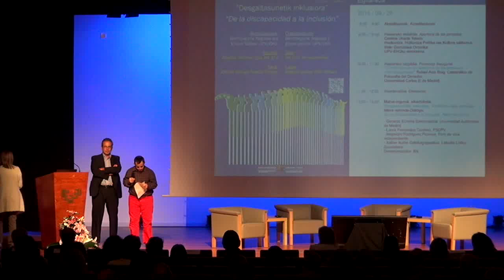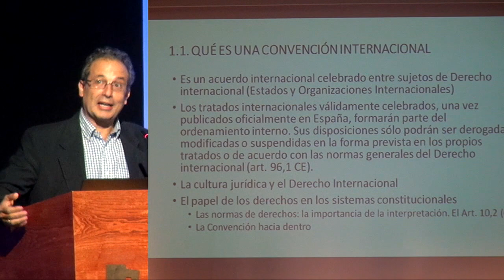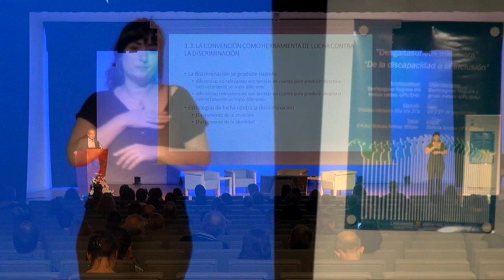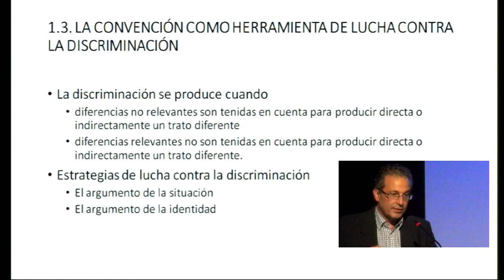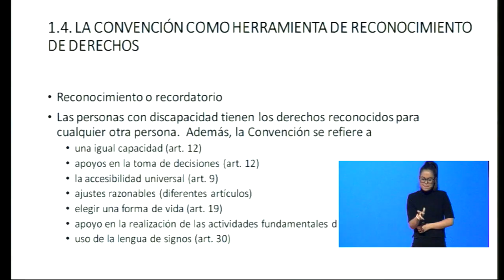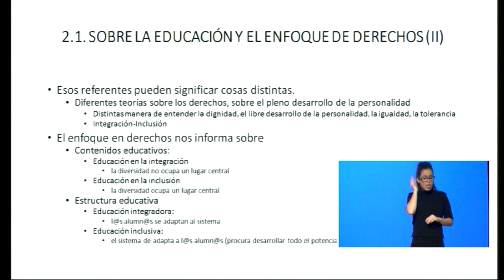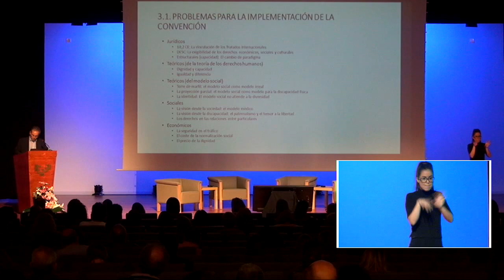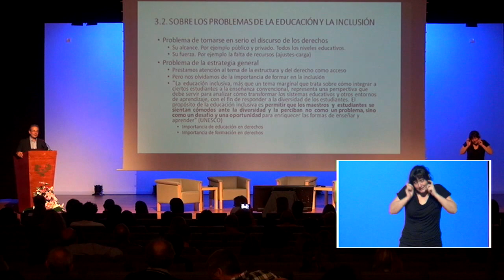Rafael de Asis en INKLUSIORA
@Rarfid presenta en INKLUSIORA la “Convención de los derechos de las personas con discapacidad". Rafael de Asís Roig es Catedrático de Filosofía del Derecho. Universidad Carlos III de Madrid. Material co-producido por el @BgNagusia y la @UPVEHU